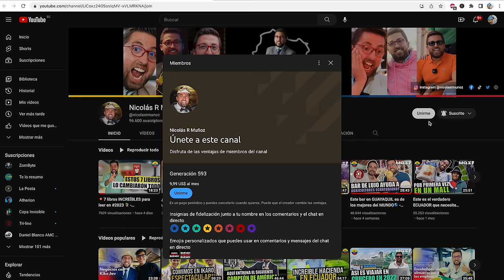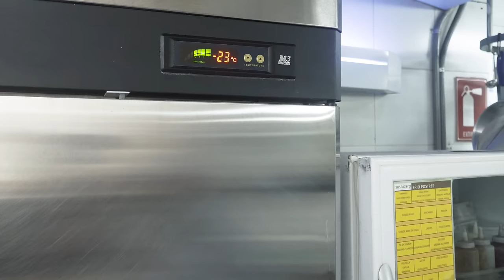De DORMIR en la CALLE a tener 1000 COLABORADORES - Marcas que Impactan: Noe Sushi Bar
Hoy nos lanzamos a explorar la joyita de Noe Sushi Bar, donde el sushi se pone más bueno que nunca 🍣. Acompáñanos a descubrir cómo este rinconcito se ha robado el corazón de los ecuatorianos y ha crecido a lo grande. ¡Vamos a meternos entre fogones y a ver qué cosas chéveres está haciendo Noe para triunfar!